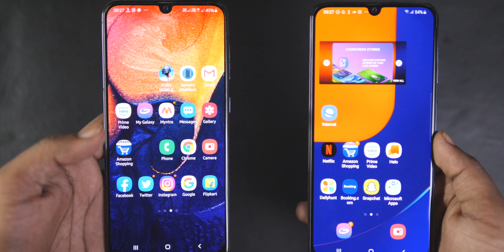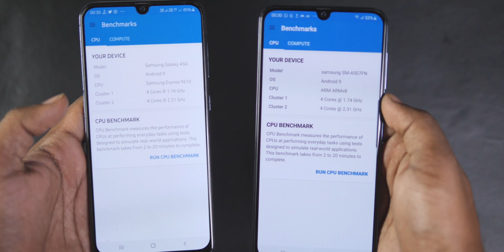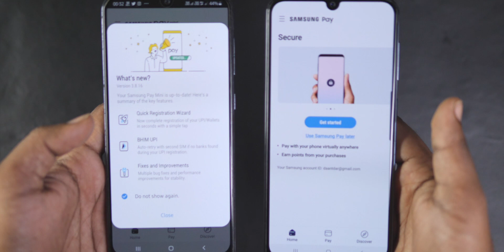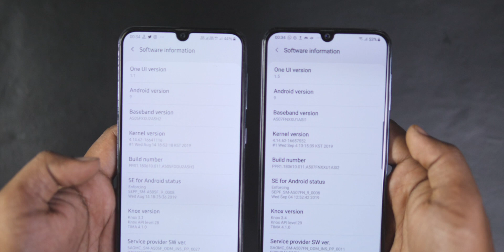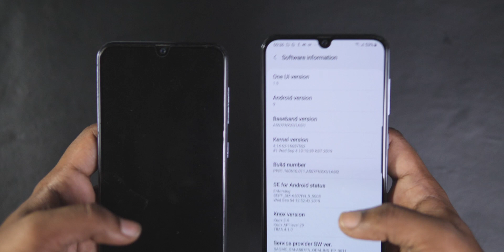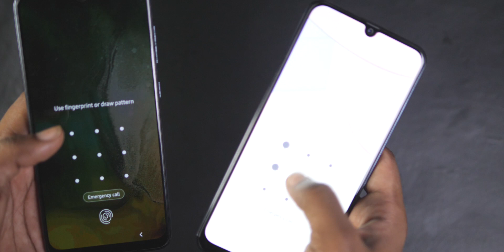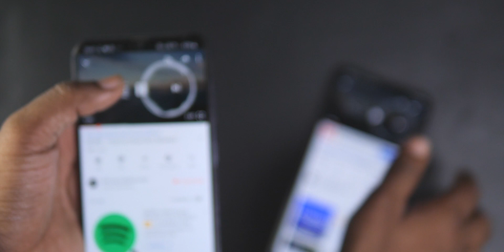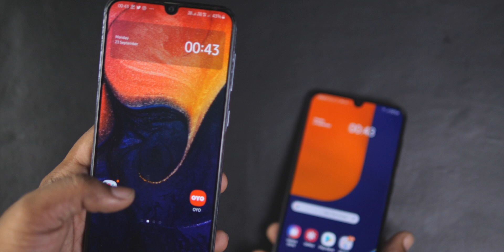Galaxy a50 vs a50s detailed comparison| Display,Camera,Fingerprint,Audio Comparison |Hindi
buy Samsung F23:

buy charger for f23:
Dosto pesh hai samsung galaxy A50 aur A50s ka detailed comparison.